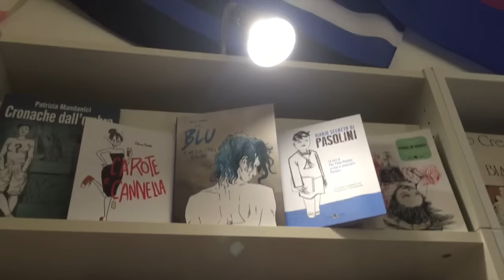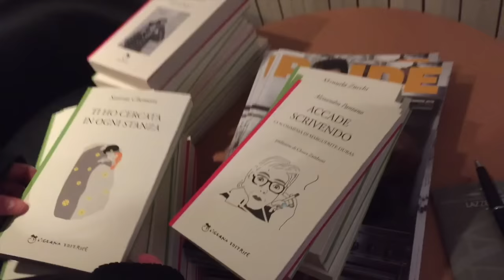Sono stata al concerto di MELANIE MARTINEZ ☾ Shanti's Adventures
A novembre sono stata al concerto di Melanie Martinez con Serena e Muriel, quindi eccovi un piccolo resoconto :D

☽ Supporta il canale comprando le magliette di Shanti Lives!
☽ SNAPCHAT ✧ ShantiLives

ShantiLives c/o Massa di Leoni
Via Stresa 6
20125 Milano